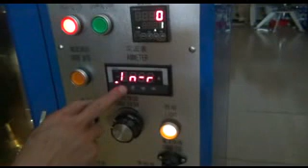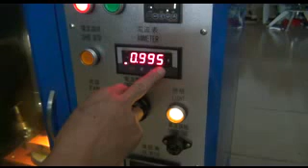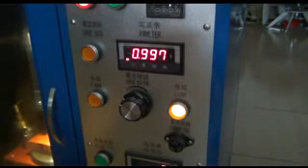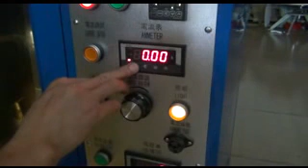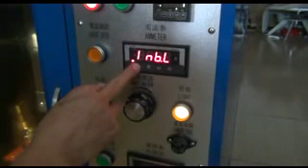Adjustment of AMmeter for tracking tester